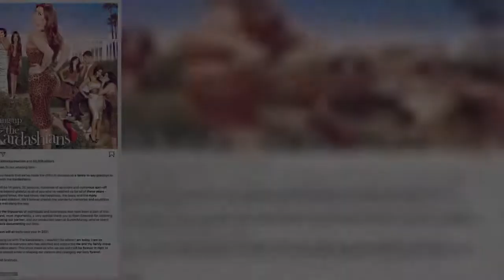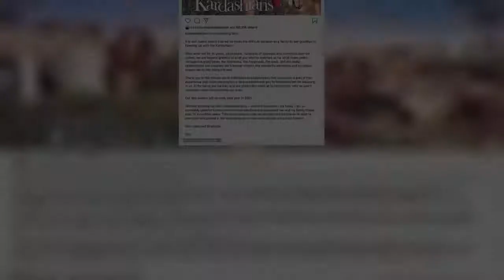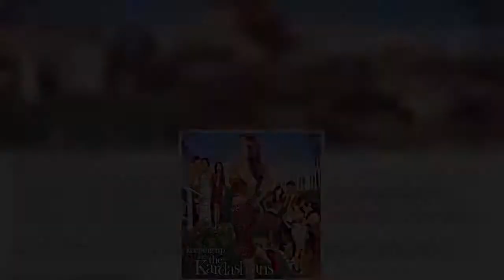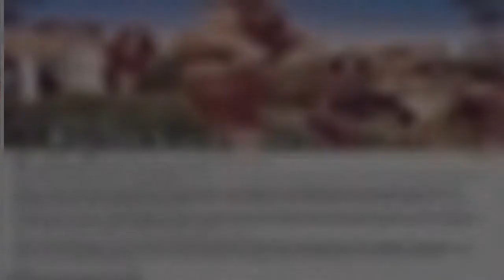✅ Larsa Pippen, 46, shows off her ample cleavage in a snakeskin print bikini... after ex BFF Kim Ka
✅  Larsa Pippen, 46, shows off her ample cleavage in a snakeskin print bikini... after ex BFF Kim Kardashian announced KUWTK will end after 14 years